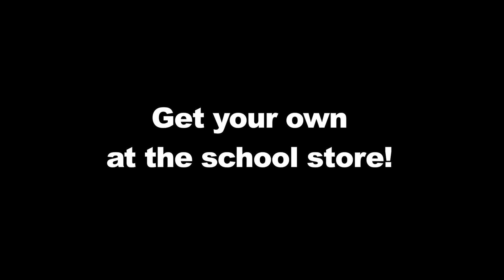School Clothes Zugable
Kelloggsville MS School Store PSA